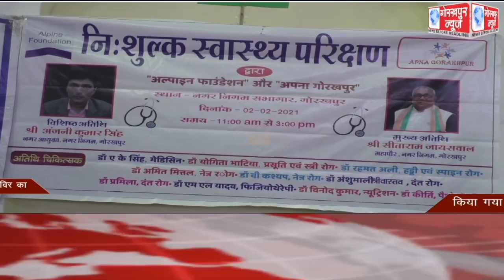GORAKHPUR NEWS Headlines 02-02-2021